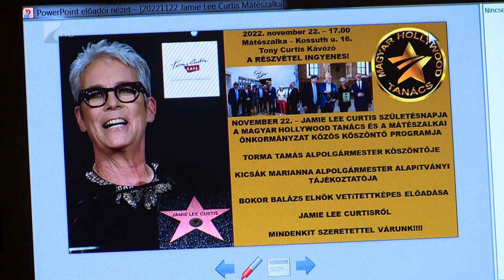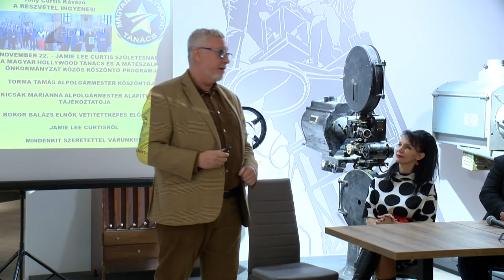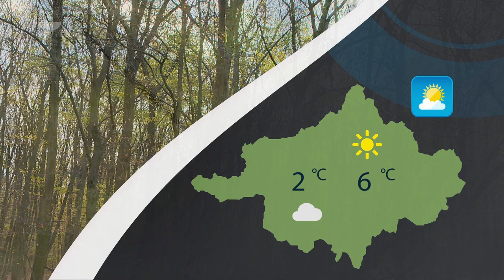Híradó - 2022.11.25. Kölcsey Tv